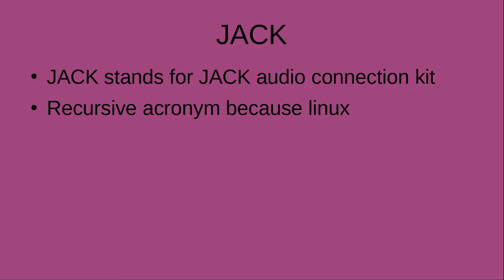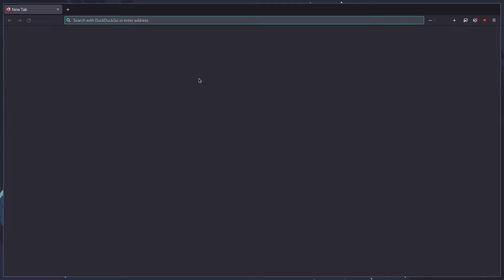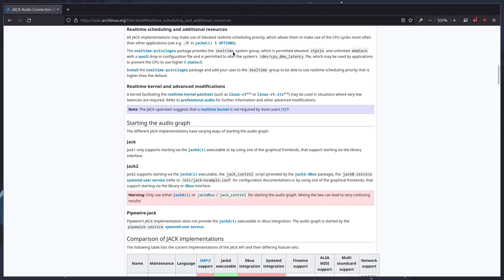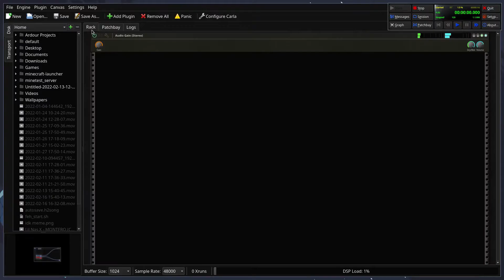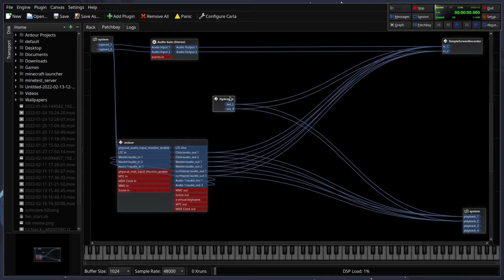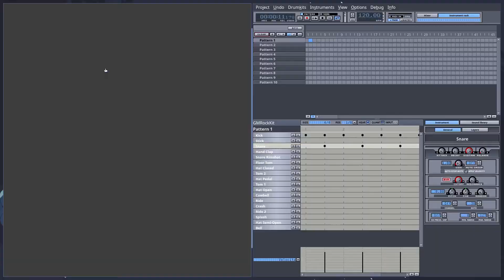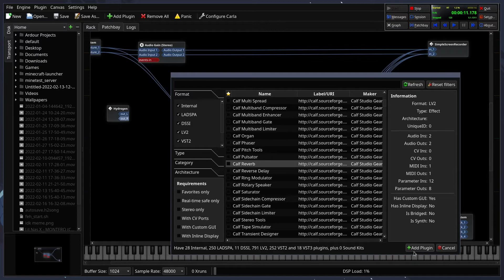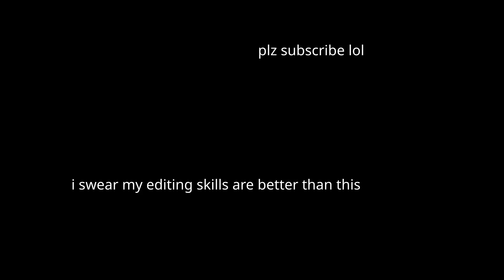JACK/Carla Basic tutorial (What is jack, how to use it)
Basic tutorial on JACK and Carla.